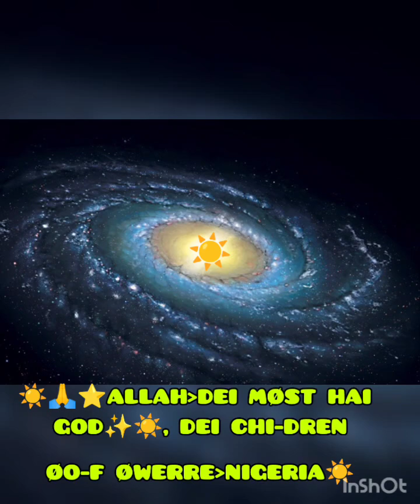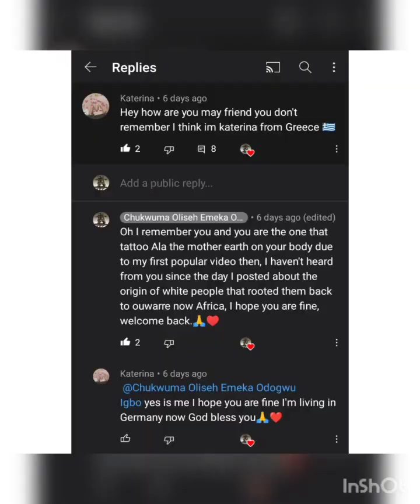SOUTH MØST AFRICA ☀️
Ø-LL ABAUT DEI ØUWARRE~DEI MIDDU BLOK-BLOCK,

Ø-LL RAIGHT REISAVE-RESERVE VIA SAUNDS-SOUNDS.